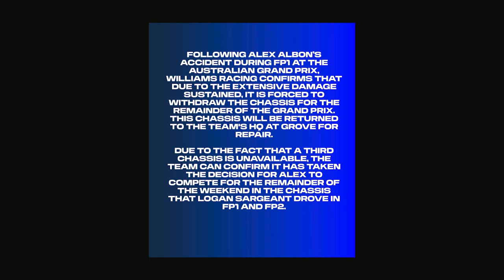It's SO over for Williams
Williams seem to be the F1 Team that can't return to their former glory. The team have been force to make some tough decisions so far during the 2024 F1 season, and Logan Sargeant could be driving in his final season in Formula 1. Williams were once a strong force in the sport but even since new owners took over the team the legendary Frank Williams started, progress seems underwhelming. Despite the positives we have seen from Alex Albon, Williams are still a struggling outfit. Enjoy!

Credit:
Williams Racing
Our Beloved F1 Onboards